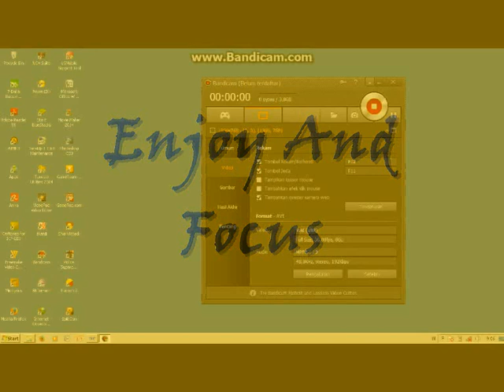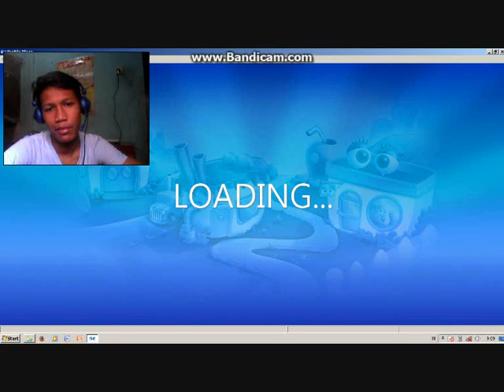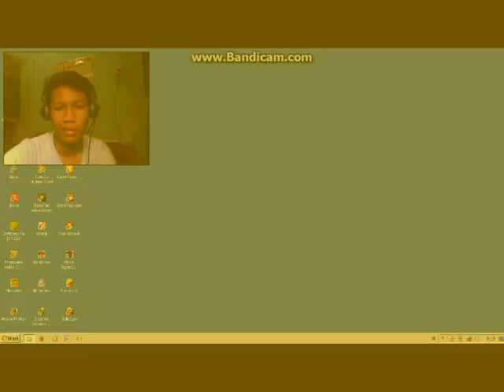Jacky Playing - GJ Game